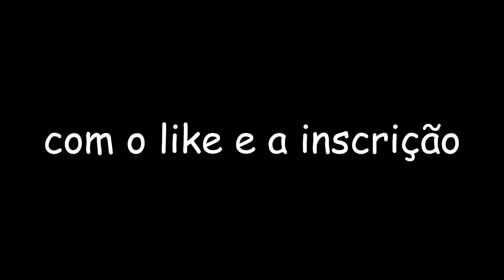Jogando as fases de vocês DE NOVO!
Pessoal! Mais um vídeo aqui! E agora com a continuação do vídeo passado jogando as fases dos inscritos aqui no Geometry Dash! (teve demons difíceis!). Então, se você não viu, clica aí nesse link!
Caso você queira mandar sua fase, e participar da comunidade do canal, entra aí no meu discord!
Obg :D